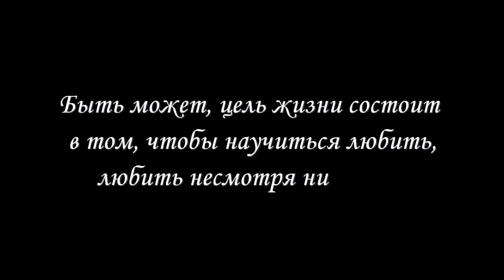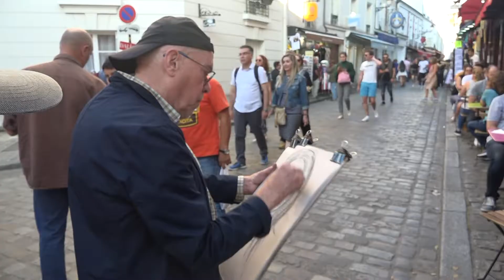Париж Сакре-Кёр смысл жизни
О смысле жизни, смерти и любви в Париже - отрывок из моего фильма